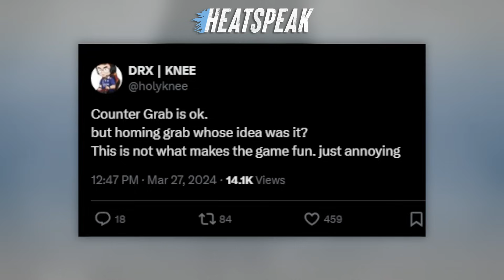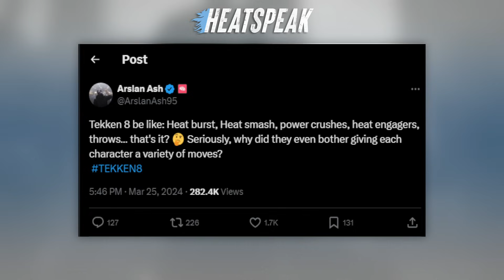HEATSPEAK PODCAST #1 - Arslan Ash, Speedkicks, Joey Fury, JoKa, SuperAkouma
The Pilot Episode of new TEKKEN Podcast 'HEATSPEAK'

After 2 months of playing TEKKEN 8, I gathered some of the best players from around the world to discuss their thoughts on the game!

Intro: 00:00
Tekken 8 as an overall product: 10:05
Tekken 8 as a competitive game: 29:33
The Current balance of Tekken 8: 2:09:51
Outro: 2:57:41